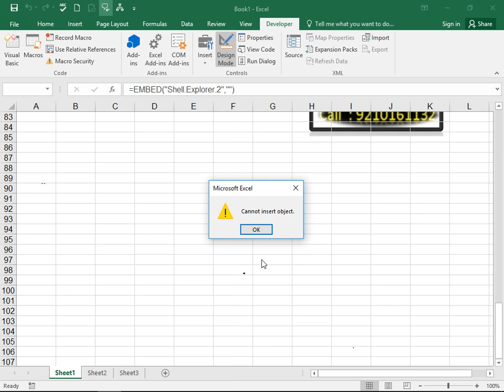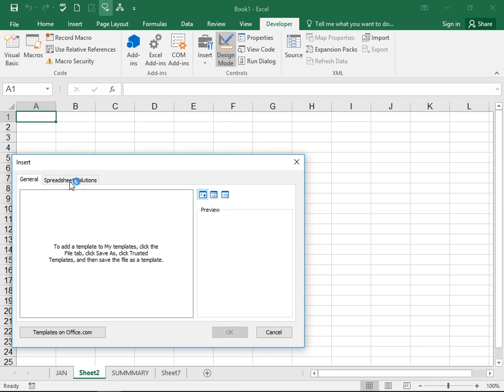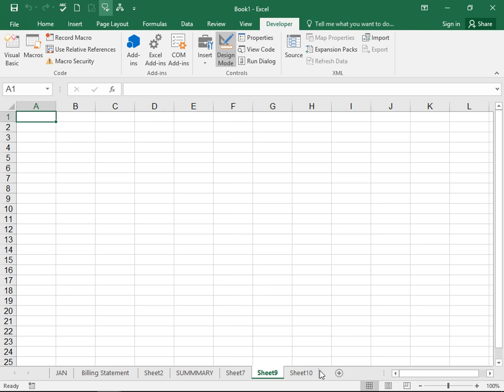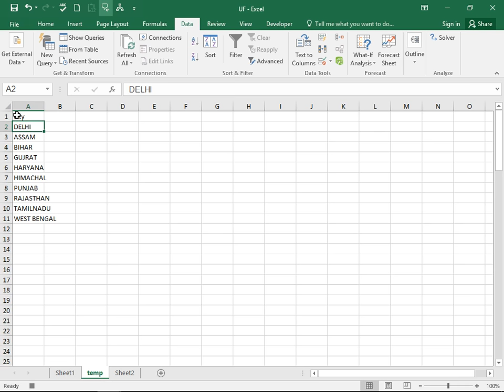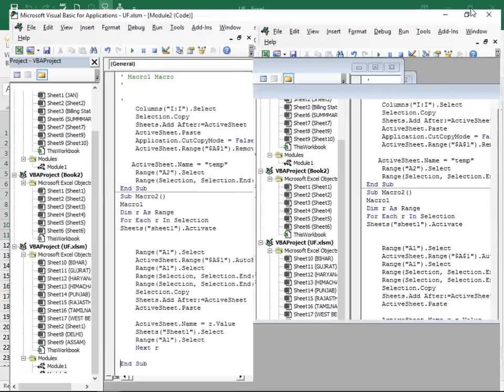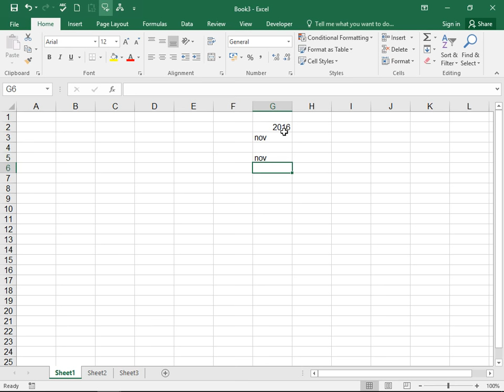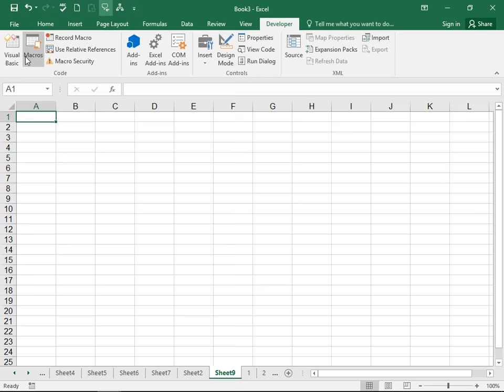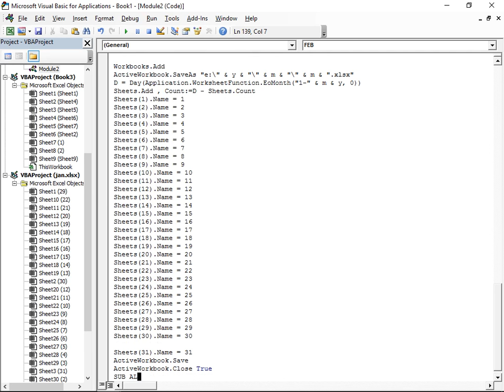Sheets Handing For VBA | Lecture With Practical In Hindi